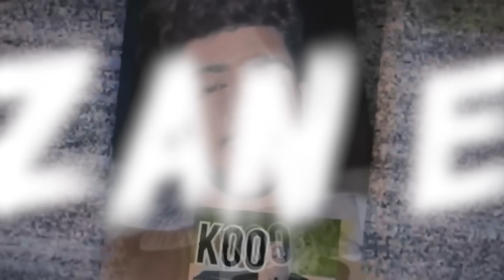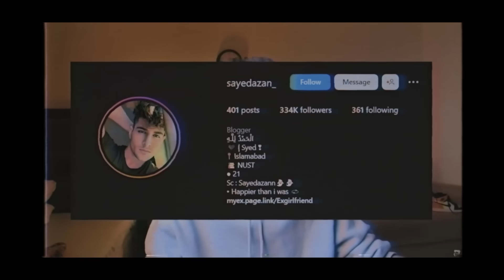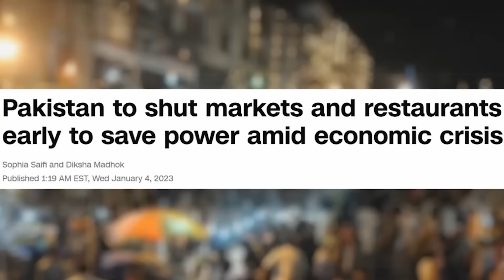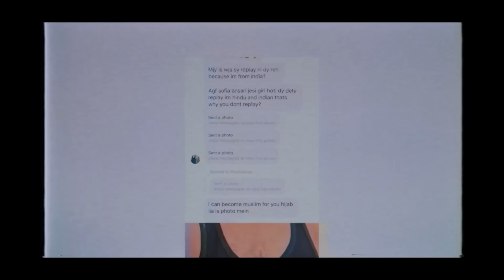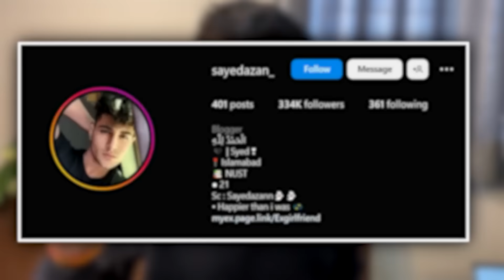THIS PAKISTANI GUY MAKES FUN OF INDIAN HINDU GIRLS | CRAZY DEEP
In this video we talk about a Pakistani influencer "Sayed Azan" who is trying to Defame Hindu Girls , Hindu god and Indian Culture , and also misleading Audience by perticularly targeting Hindu Religion .

Video include
Sayedazan Roast
pakistani guy makes fun of india
Pakistani Influencer making fun of hindu girl
Sayed Azan - Worst pakistani Influencer Exposed
SayedAzan VS @lakshaychaudhary